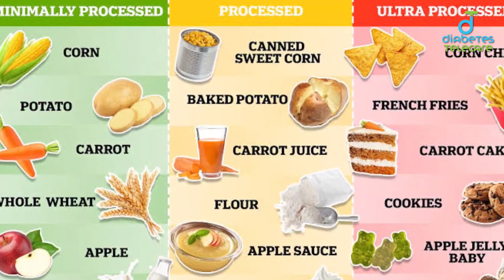Healthy food and unhealthy food | ultraprocessed Food-Dr Sania Bashir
Ultra-processed foods are extensively manufactured products that contain ingredients rarely found in a home kitchen. They often undergo several rounds of processing, involving additives and techniques like:

Chemical modification: Transforming starches, fats, and proteins into new substances.
Fractionation: Separating components like sugar and fiber from whole grains.
Formulation: Combining ingredients to create new textures and flavors.
Processed foods, on the other hand, have undergone some form of processing but typically retain their original identity. Examples include:

Freezing fruits and vegetables: Preserves nutrients and extends shelf life.
Pasteurizing milk: Enhances safety by killing harmful bacteria.
Curing meat: Preserves and enhances flavor.
what is ultraprocessed
Ultra-processed food list
Ultraproceesed vs processed
Dangerous food for health